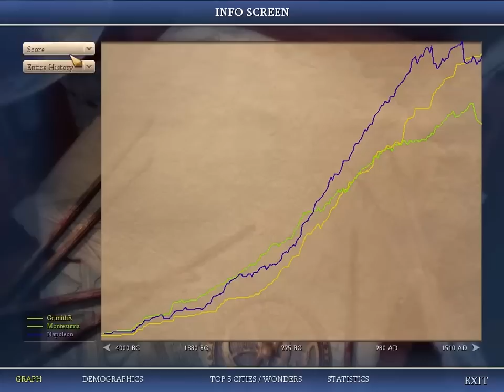LGWI - Civilization IV Charlemagne 007 (Best. Defensive Pact. Ever.)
*FaceHeadPalmDesk*